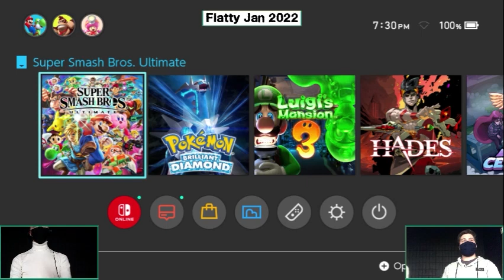Bengels (Ness) vs. NadiA (Pikachu) - Losers Finals - Flatty Jan 2022